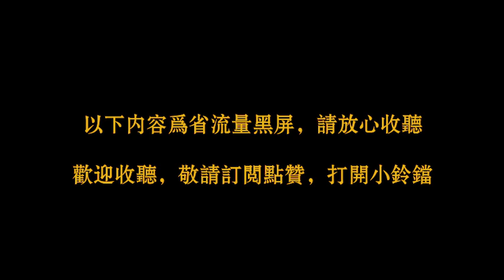【古董局中局】第三部《掠宝清单》第7集，古董探秘小说原著有声书，告诉你一个探宝、寻宝、鉴宝的精彩故事，同时告诉你“鉴宝易，鉴人难”这个真理，有声读物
1928年，皇煞风席卷了北京城。京师警察厅厅长以做寿的名义囚禁了京城古董界的各位大佬，就在五脉陷入危机时刻，许一城临危解难，化解了五脉的危机。一波未平一波又起，昔日好友陈维礼惨死街头，临死前给许一城送来一张纸条，上面依稀可见风土印记，许一城对此展开调查，意外发现陈维礼之死竟与日本人有关。前朝贝勒爷毓方坦言东陵淑慎皇贵妃墓被盗，请求许一城帮助化解东陵危机，而许一城敏感的察觉东陵危机与好友陈维礼之死相关。为公避免中国国宝外流，为私查清好友死亡，许一城在宗室后人海兰珠、五脉小辈刘一鸣、黄克武以及好友付贵的帮助下，勇闯平安城，用实际行动阻止了中国国宝的外流